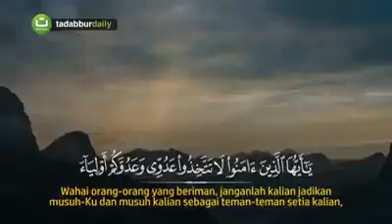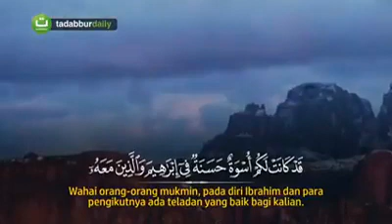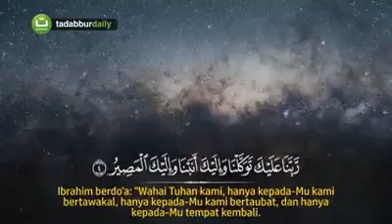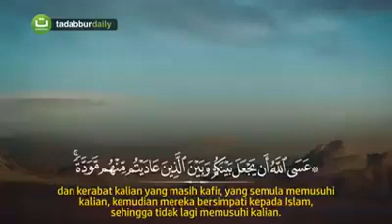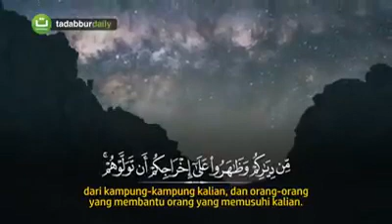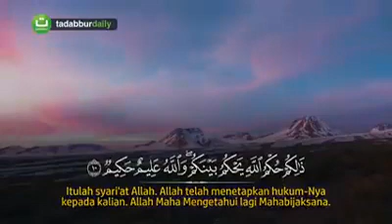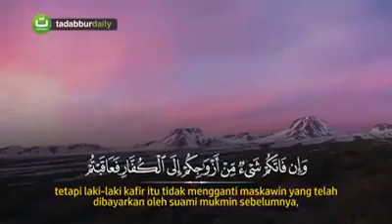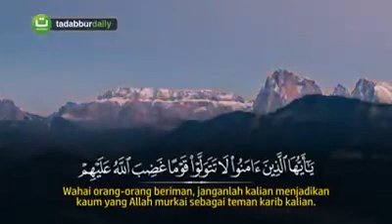Murottal surat Al Mumtahanah